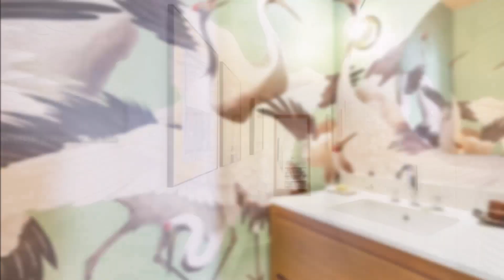3581 E Glencoe St Unit 308, Miami, FL 33133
Presented by Marta Amador & Patricia Subiris Gonzalez
Shelton and Stewart Realtors, LLC